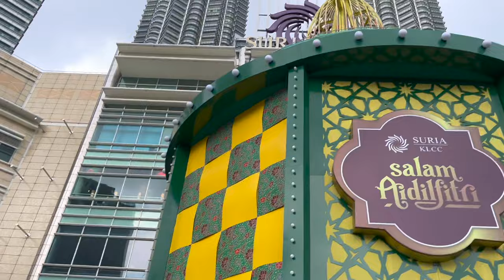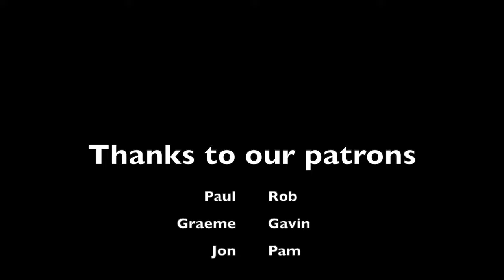Vlog: 75 year olds do 272 stairs in Malaysia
A visit to the Batu Caves in Kuala Lumpur, Malaysia and a stop at the iconic  Petronas Towers.